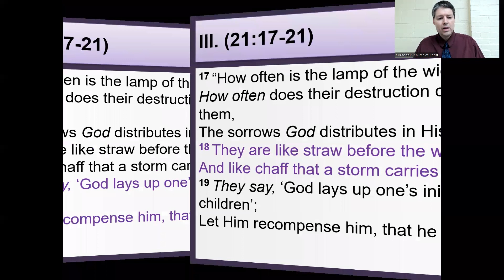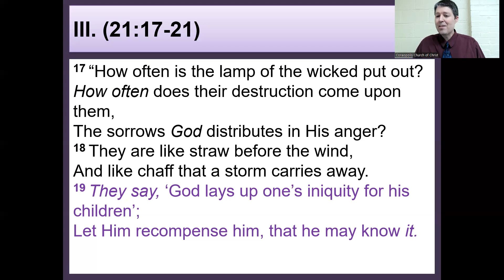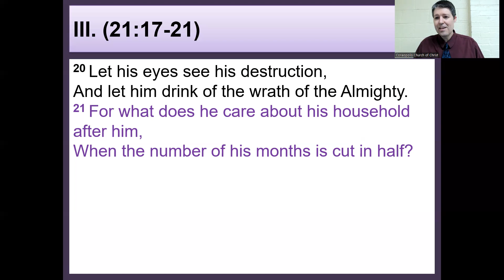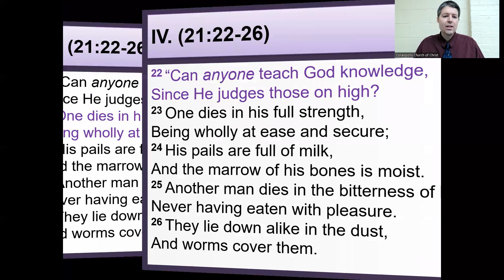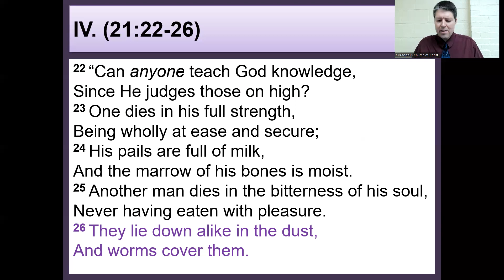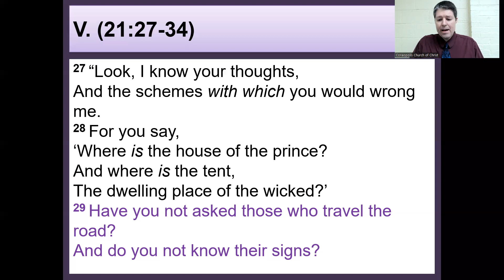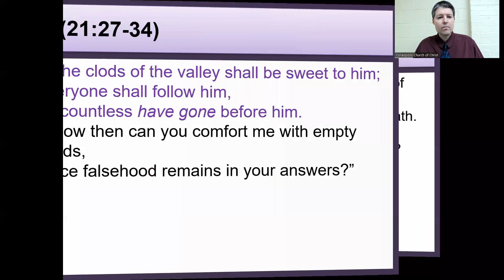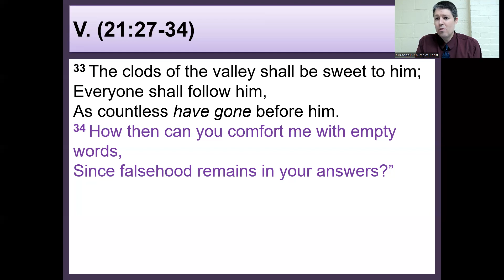Job 21:17-34 (NKJV)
This is a study of the Book of Job.